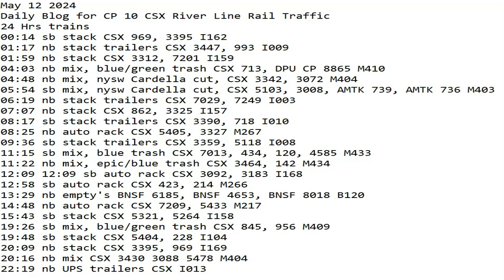May 12 2024 BigTrains.TV CP 10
24 Hrs trains
00:14 sb stack CSX 969, 3395 I162
01:17 nb stack trailers CSX 3447, 993 I009
01:59 nb stack CSX 3312, 7201 I159
04:03 nb mix, blue/green trash CSX 713, DPU CP 8865 M410
04:48 nb mix, nysw Cardella cut, CSX 3342, 3072 M404
05:54 sb mix, nysw Cardella cut, CSX 5103, 3008, AMTK 739, AMTK 736 M403
06:19 nb stack trailers CSX 7029, 7249 I003
07:07 nb stack CSX 862, 3325 I157
08:17 sb stack trailers CSX 3390, 718 I010
08:25 nb auto rack CSX 5405, 3327 M267
09:36 sb stack trailers CSX 3359, 5118 I008
11:15 sb mix, blue trash CSX 7013, 434, 120, 4585 M433
11:22 nb mix, epic/blue trash CSX 3464, 142 M434
12:09 12:09 sb auto rack CSX 3092, 3183 I168
12:58 sb auto rack CSX 423, 214 M266
13:29 nb empty's BNSF 6185, BNSF 4653, BNSF 8018 B120
14:48 nb auto rack CSX 7209, 5433 M217
15:43 sb stack CSX 5321, 5264 I158
19:26 sb mix, blue/green trash CSX 845, 956 M409
19:48 sb stack CSX 5404, 228 I104
20:09 nb stack CSX 3395, 969 I169
20:16 nb mix CSX 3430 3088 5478 M404
22:19 nb UPS trailers CSX I013